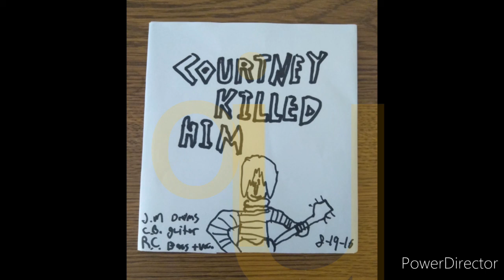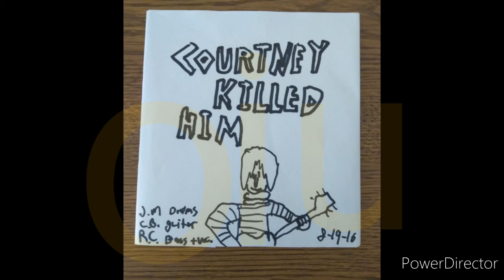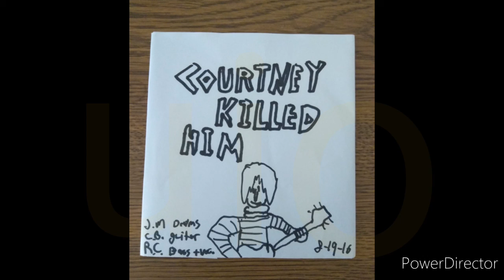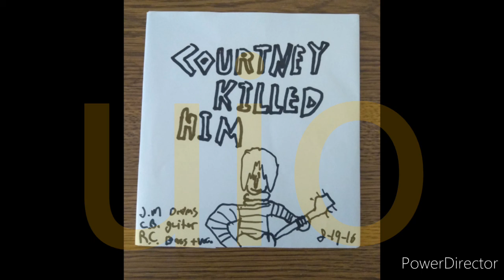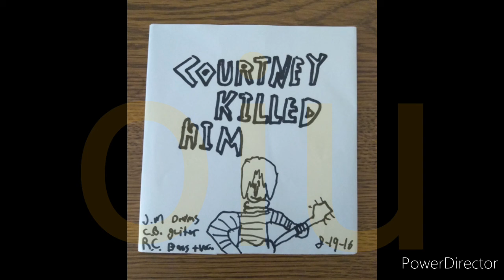Unidentified Improvised object Courtney killed him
Cmb jm rlc